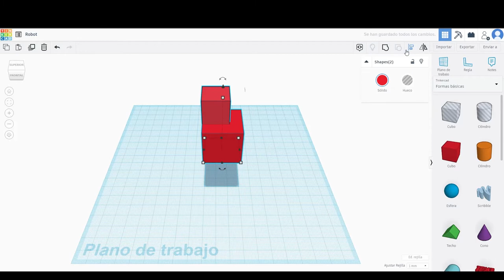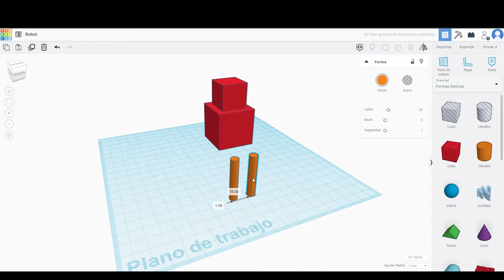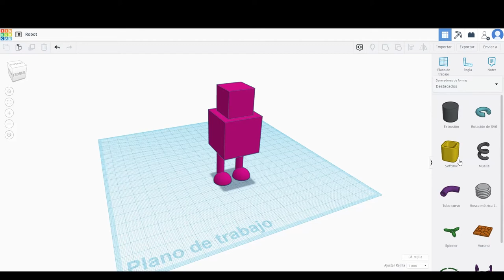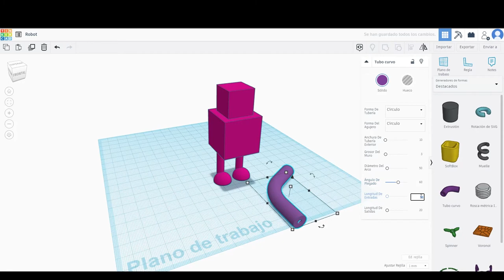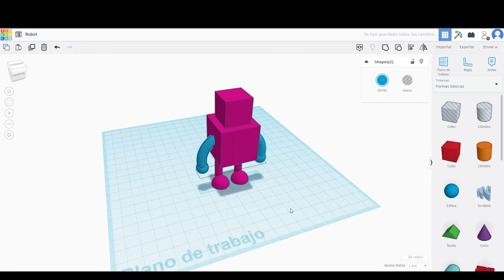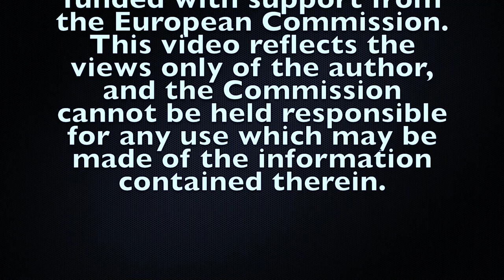Tinkercad Tutorial - Robot 3D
This a graphical representation of a 3d model of a robot.